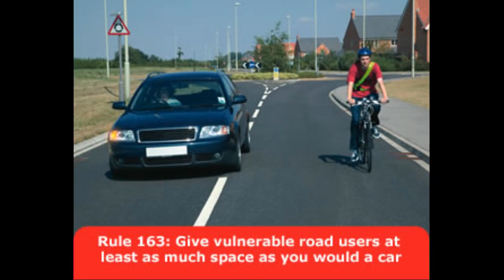AO57WCM - Close Pass (Dudley Cleaning Ltd)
From the way they were laughing when I passed them again, I'd say that was probably deliberate.

Location: Manchester Road, Kearsley, SE bound.
Date & Time; Approx 8.00am on 17th June 2013.